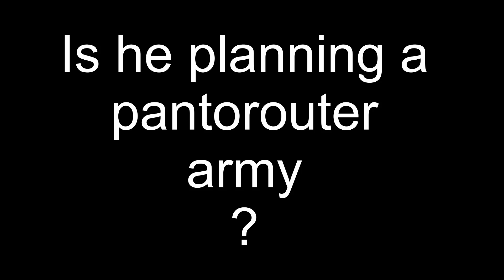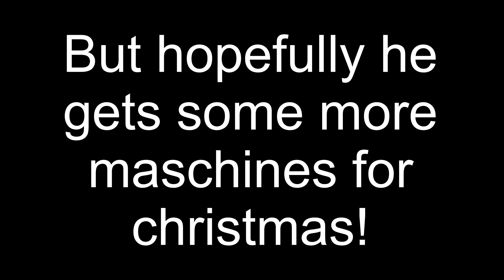the secrets of Matthias Wandels pantorouters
one video from Matthias Wandel reveals a great threat...